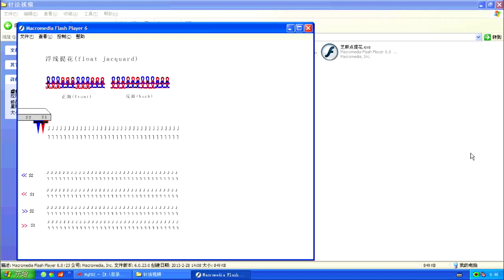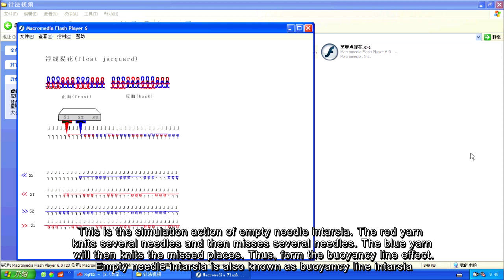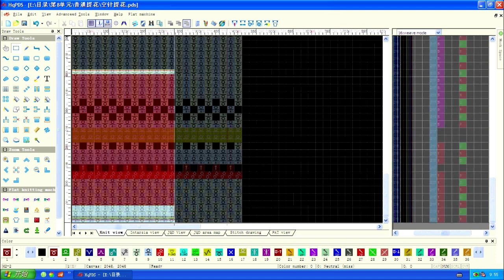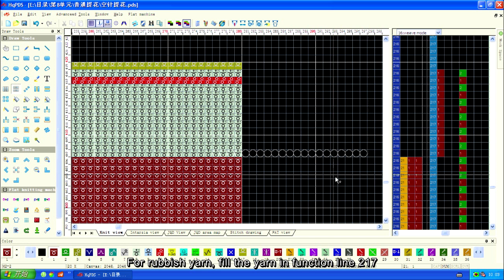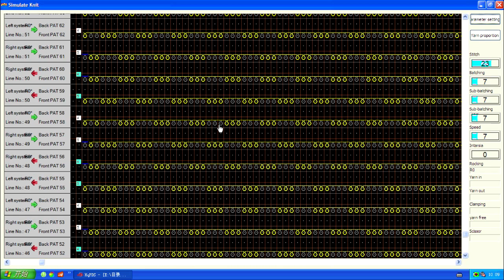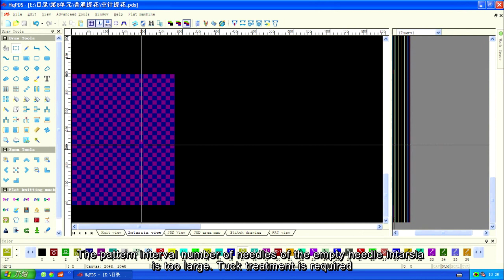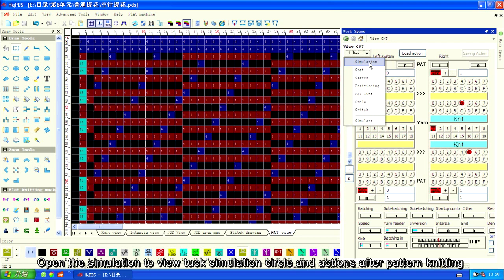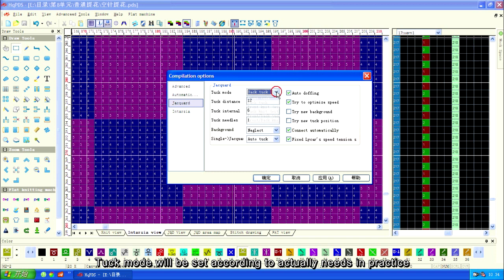8A 1 Empty needle